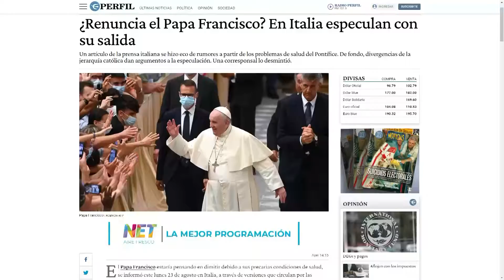¿BUSCAN PERJUDICAR LA IMAGEN DEL PAPA?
Un artículo de la prensa italiana se hizo eco de rumores a partir de los problemas de salud del Pontífice.